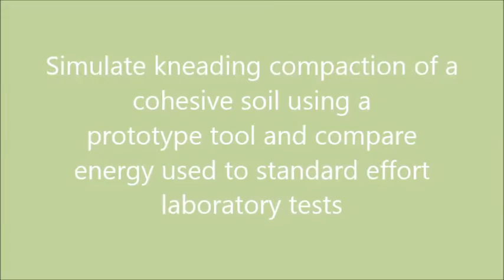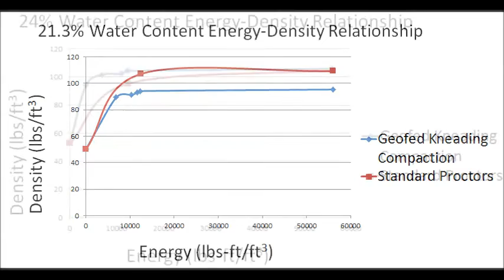2016 Winter: Kneading Compaction Simulation of Cohesive Soil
This project analyzes a comparison between the standard and modified proctor (non-kneading process) with a proposed kneading simulation method to identify the energy efficiency during the compaction process.
Group Members: Jordan Lysko, Cameron Gorman, Carlos Cedeno